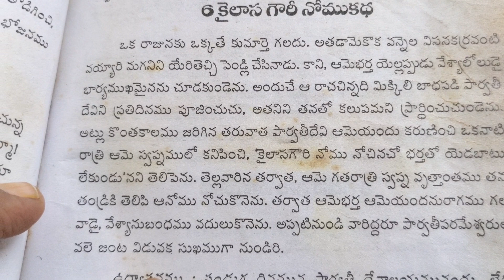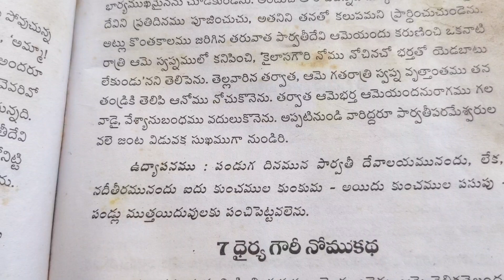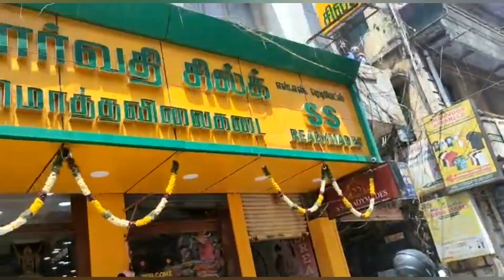Vlog | సకల సౌభాగ్యాలనిచ్చే కైలాస గౌరీ నోము |Kailasagowri Nomu Procedure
Kailasagowri Nomu Ela cheyyali in Telugu
Kailasagowri vidhanam in telugu
Nomulu&vrathalu in telugu